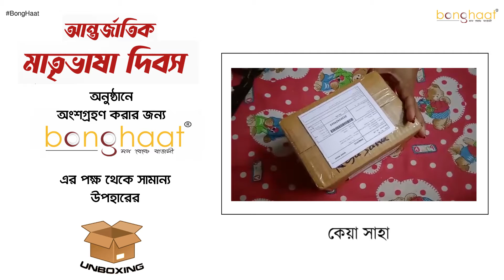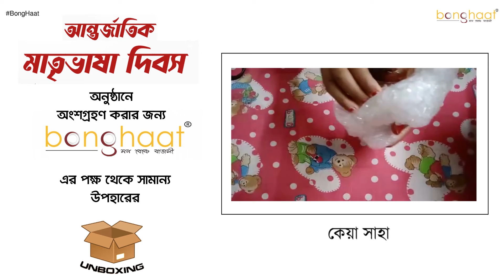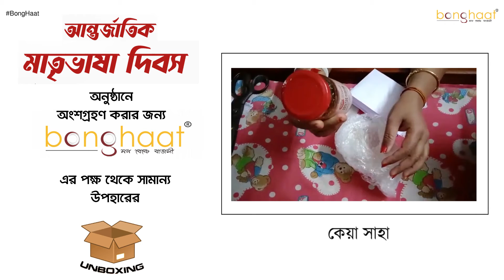Unboxing Gift from BongHaat | Keya Saha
"আন্তর্জাতিক মাতৃভাষা দিবস" অনুষ্ঠানে অংশগ্রহণ করার জন্য "কেয়া সাহা' আপনাকে জানাই বংহাটের পক্ষ থেকে অসংখ্য ধন্যবাদ ।এছাড়া থাকছে আপনার জন্য বংহাট-এর তরফ থেকে ছোট্টো একটা উপহার।
আপনারাও অংশগ্রহণ করতে পারেন আমাদের মজার মজার খেলাই এবং পেয়ে যেতে পারেন আকর্ষণীয় উপহার ।মন মাতানো মজার খেলার আপডেট পেতে চোখ রাখুন: #
এছাড়া ও আমাদের সাথে সরাসরি যোগাযোগ করতে পারেন: 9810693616

বিভিন্ন মজার খেলার মাধ্যমে আমাদের নিজস্ব বাঙালি ঐতিহ্য ও সংস্কৃতিকে বাঁচিয়ে রাখাই হবে আমাদের প্রচেষ্টা। এই প্রচেষ্টায় আপনাদের পাশে পেয়ে আমরা খুবই আনন্দিত ।তাই বাঙালি হয়ে থাকুন আর বাঙালি হয়ে বাঁচুন শুধু মাত্র বংহাট-এর সাথে কারণ আমরা মন থেকে বাঙালি।
Conontact :
Phone no/What's app No: 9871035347
 Bong Haat All Products-
Bong Haat YouTube Channel is committed to bring to you Bengali Binodon contents at your convenience.